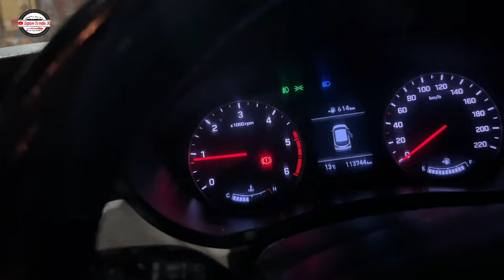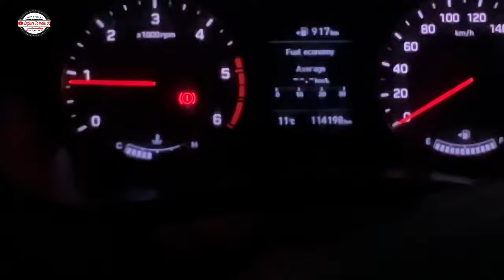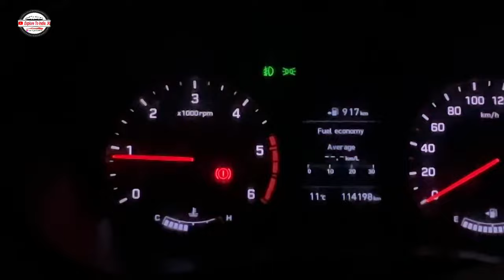EP-1 Night drive 800km delhi to ujjain!! goa trip start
south india road trip
delhi to goa road trip
delhi to goa by road
night road trip
goa trip
south india trip

bought filmora and used its music
Filmora subscription version
Filmora music used my video
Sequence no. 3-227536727